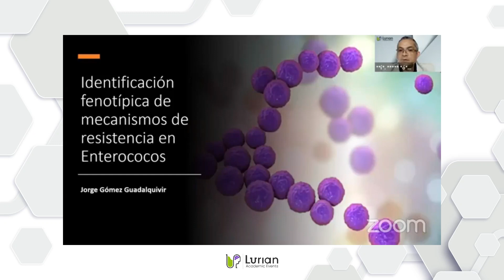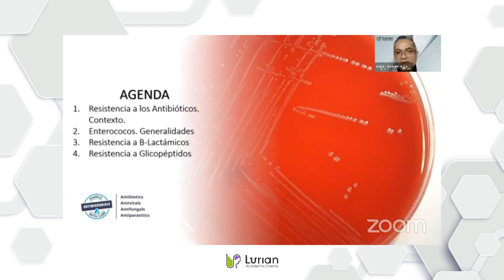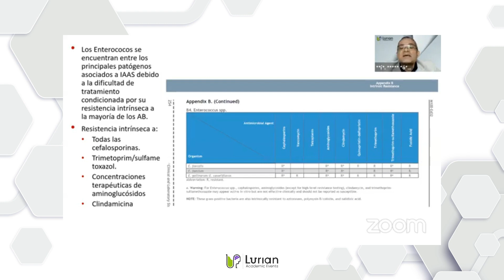II Ciclo de conferencias: Identificación fenotípica de resistencia en Enterococos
En esta primera sesión de nuestro II Ciclo de conferencias de temas selectos de laboratorio clínico, el QBP. Jorge Gómez Vadalquivir nos habló de la Identificación fenotípica de resistencia en Enterococos.